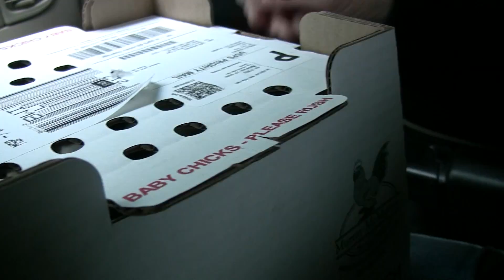Baby Chicks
Baby chickens from the Post Office to the farm.